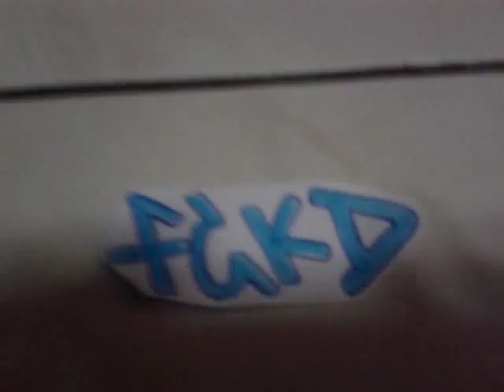More Graffiti By Graffiti4ever100